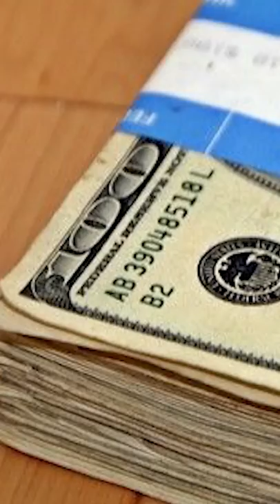I Flew Private Just To Try Their Food 😳 ($20,000 Plane Ticket)